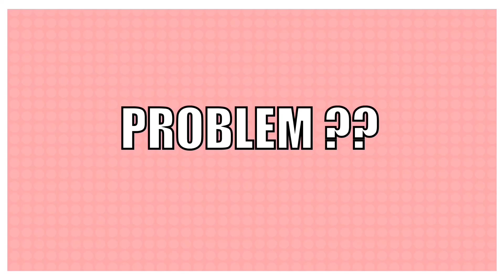[spy tf2] not my problem|| tf2 animation